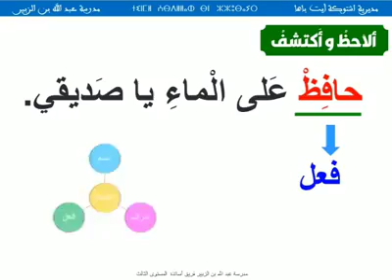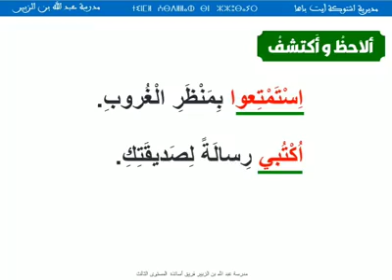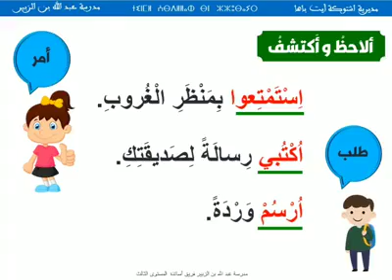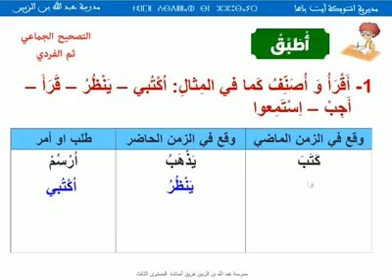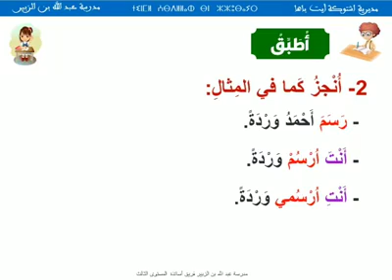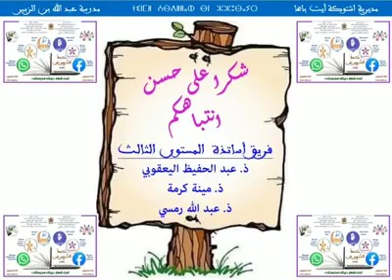درس الجملة الفعلية الأمر المستوى الثالث